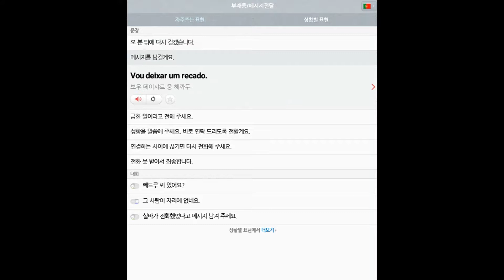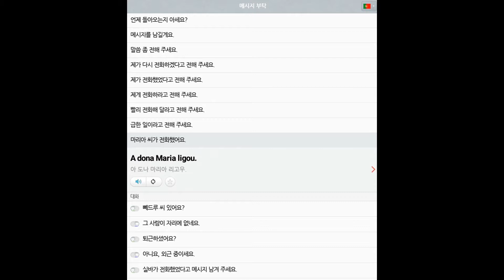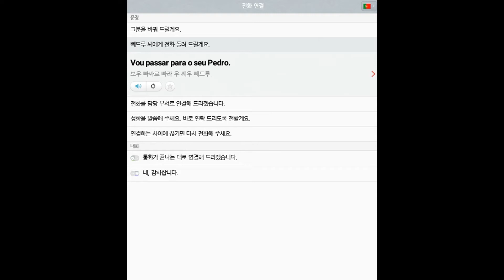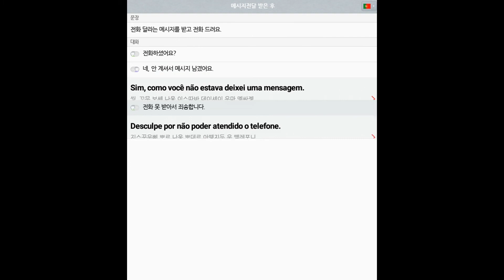56 포르투갈어 전화 부재중 메세지전달 all